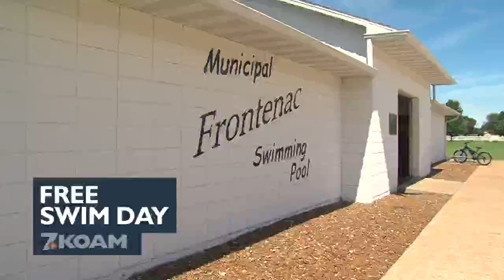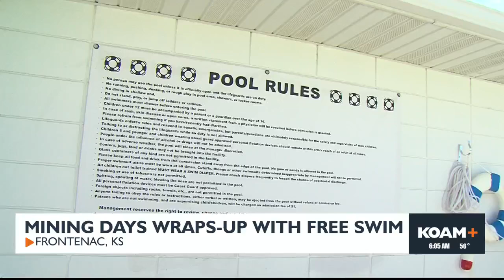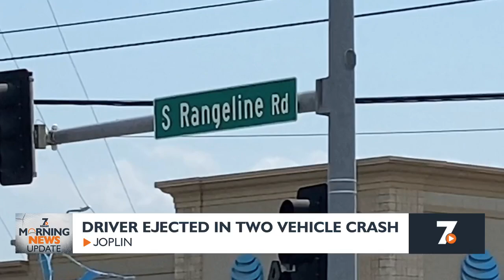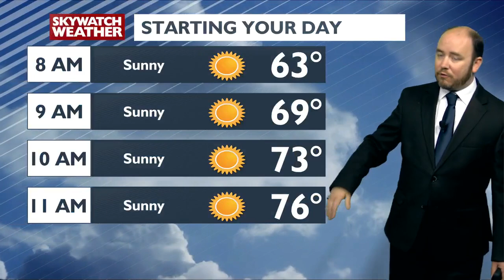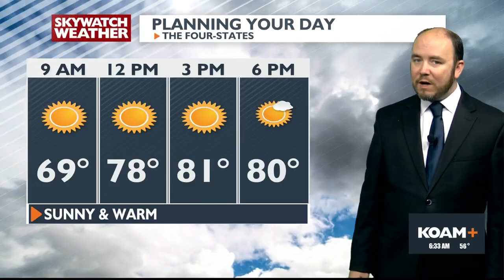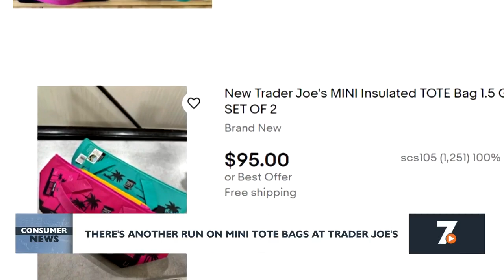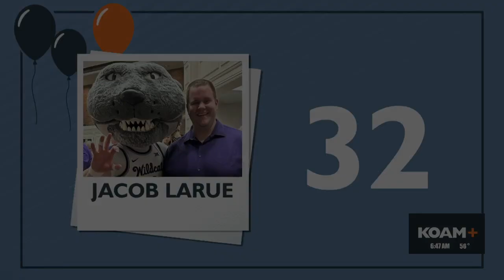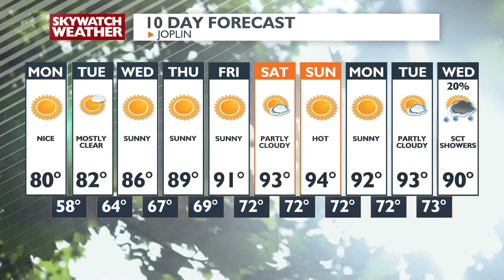KOAM 6am Newscast - June 10th